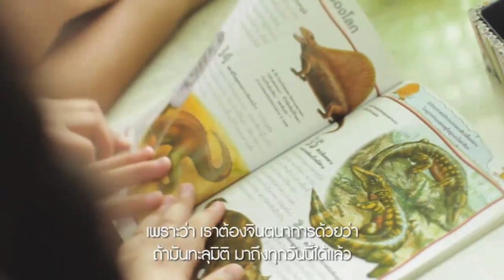มาดูกันว่าจินตนาการ มหัศจรรย์แห่งไม้ไอติม ไดโนเสาร์ทะลุมิติ ของแต่ละโรงเรียนจะป๊อปกันแค่ไหน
เรามาดูกันว่าจินตนาการแต่ละโรงเรียนจะป๊อปกันแค่ไหน จากกิจกรรม มหัศจรรย์แห่งไม้ไอติม ไดโนเสาร์ทะลุมิติ โรงเรียนไหนยังไม่ได้ส่งใบสมัครรีบส่งใบสมัคร กันนะครับ โดยดูรายละเอียดได้ที่